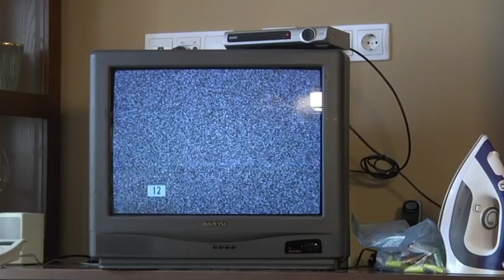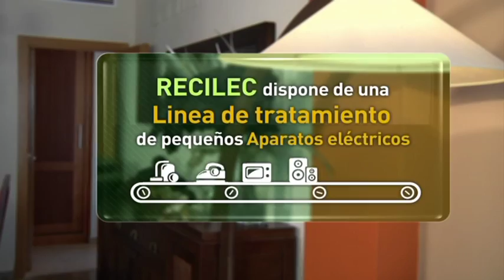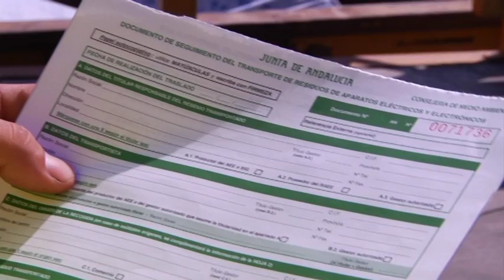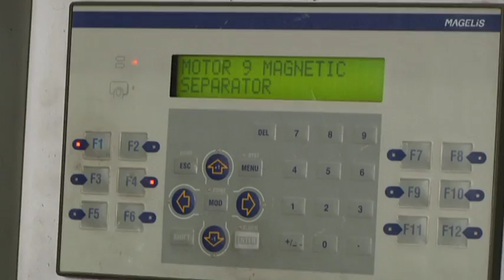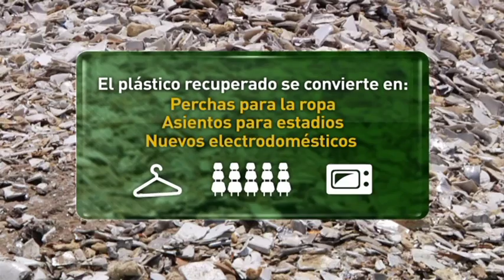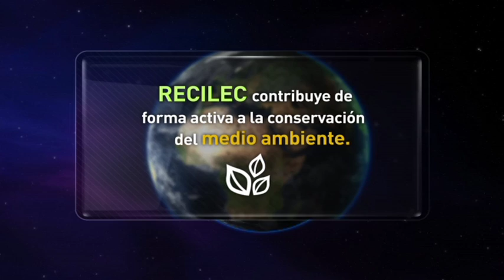Video Corporativo Recilec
Recilec, S.A. es la planta de reciclaje de residuos de aparatos eléctricos y electrónicos líder de Andalucía. En su vídeo corporativo muestra el ciclo del reciclaje desde que el aparato se convierte en residuo hasta que se transforma en materia prima.